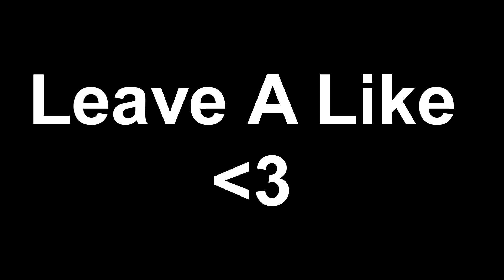I HIT AN INSANE 1800 TRICKSHOT WITH AN AN-94!?!?!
Comment down bellow what you want to see next!

Hope you enjoy peace out everyone!

If you went this far down in the description you're dope